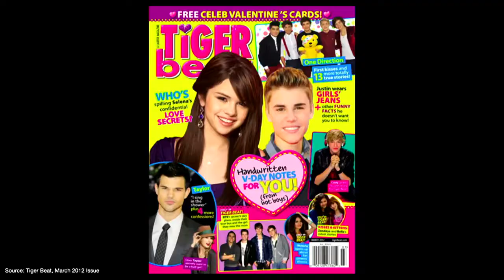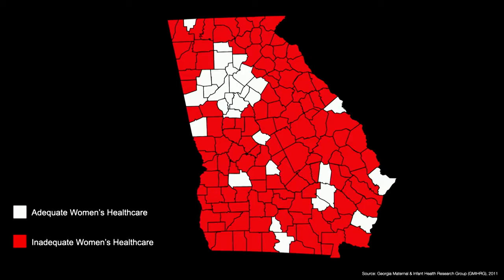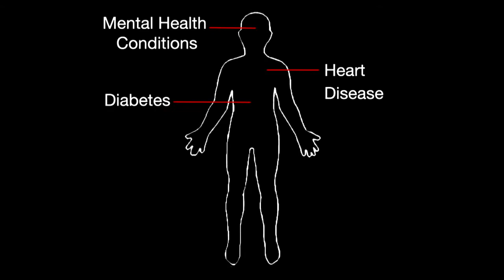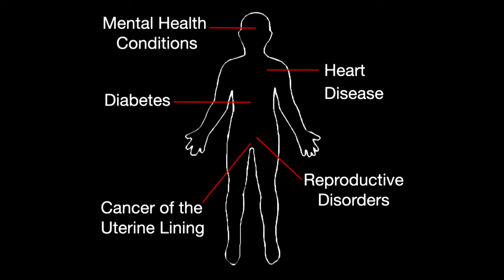Join the cysterhood: Uncovering a blind spot in women's health | Taylor Keller | TEDxUGA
In her talk, Taylor 'Tot' Keller illuminates the barriers to diagnosis that commonly affect individuals with Polycystic Ovarian Syndrome, or PCOS. Taylor 'Tot' Keller recently graduated with a Bachelor of Arts in Advertising and a certificate in New Media from the Grady College of Journalism and Mass Communication. After years of struggling with her health, she was diagnosed with Polycystic Ovarian Syndrome (PCOS), an under-researched disorder that is a leading cause of hormonal issues in women. Taylor ‘Tot’ Keller is a fourth-year undergraduate studying Advertising and pursuing the New Media certificate in the Grady College of Journalism and Mass Communication. After years of struggling with her health, she was diagnosed with Polycystic Ovarian Syndrome (PCOS), a leading cause of hormonal issues in women. This talk was given at a TEDx event using the TED conference format but independently organized by a local community.